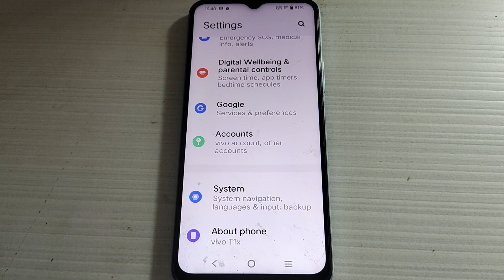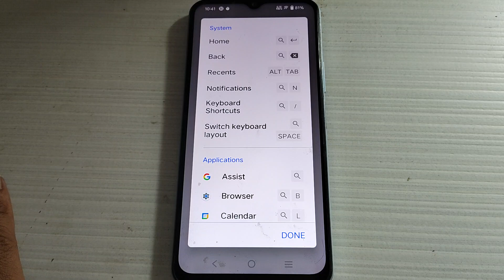physical keyboard setting Vivo Y21T, Vivo Y21T me keyboard shortcuts check kaise kare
keyboard problem solve kaise kare,vivo y53s keyboard problem ko kaise kaise fix,keyboard main preference setting kaise use karebn,vivo y20g keyboard problem fix kaise kare,all vivo mobile keyboard and keypad setting,vivo y72 5g keyboard problem kaise fix karen,settings kaise kare,vivo phone keyboard settings,keyboard open kaise karen. keyboard ipen problem👇social media